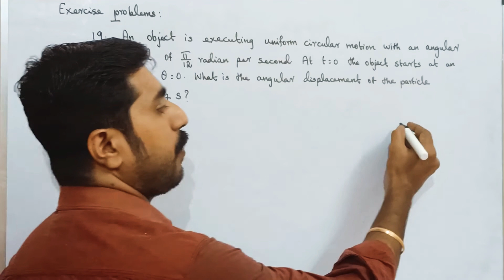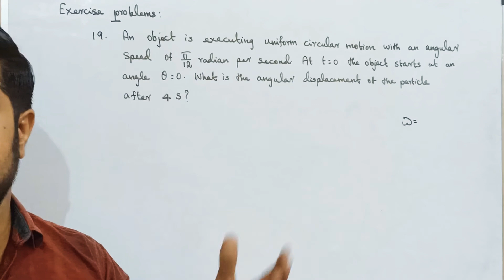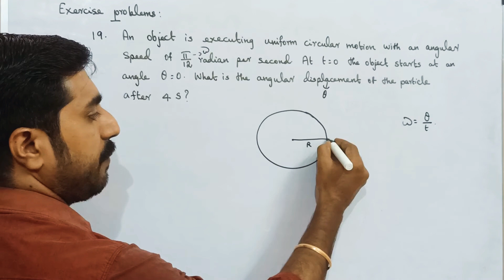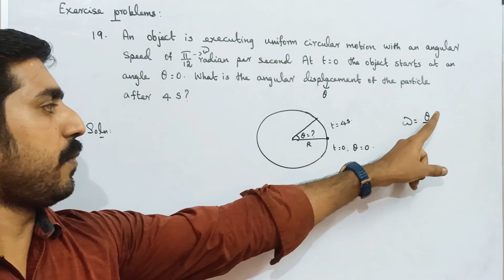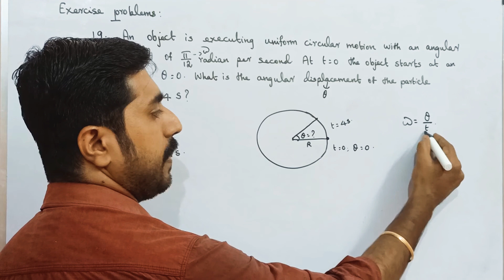Exercise problem no:19||kinematics||Unit 2||STD 11 Physics||Tamil